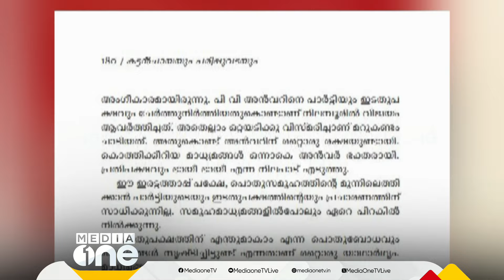കടുപ്പം കൂടിയ കട്ടൻചായയും പരിപ്പുവടയും... പുസ്‌തകപ്രകാശനം നീട്ടിവെച്ചതായി ഡിസി